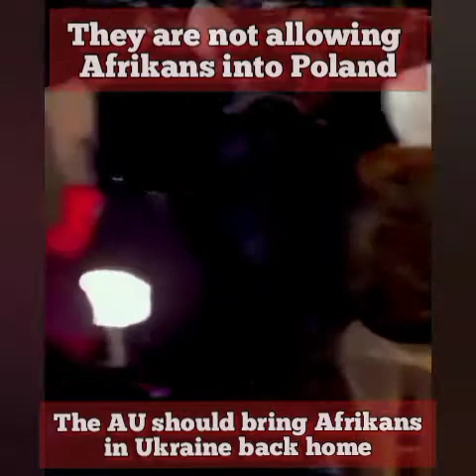The Afrikan Union should evacuate Afrikans in Ukraine immediately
The AU should not let the humiliation of Afrikan people in Ukraine continue.  Let her send aircraft and vessels to lift Afrikans from Ukraine to positions of safety and comfort.

The AU should also question Polish and Ukrainian authorities for the racism against Afrikans in Ukraine